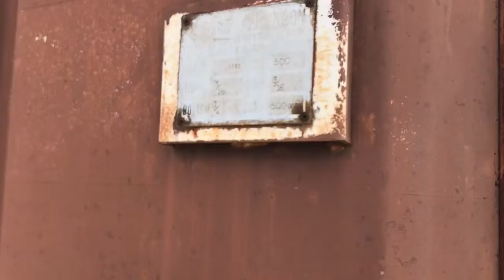Herring frac tank trailer